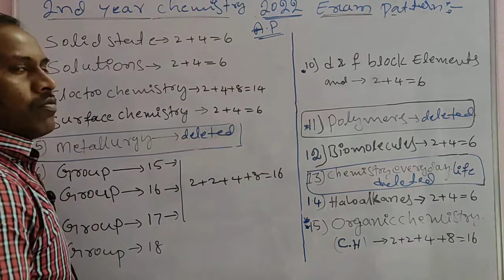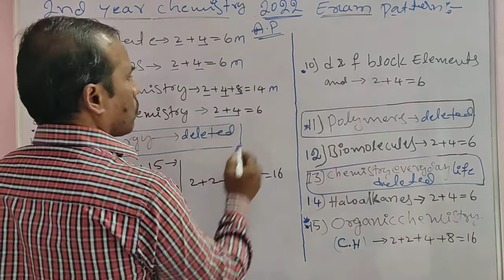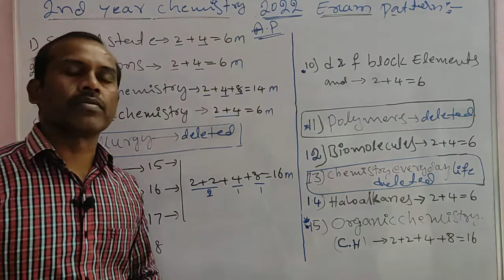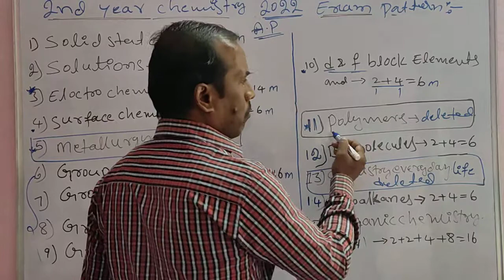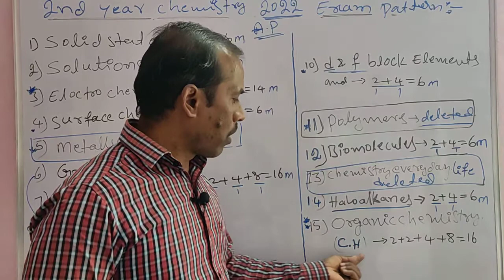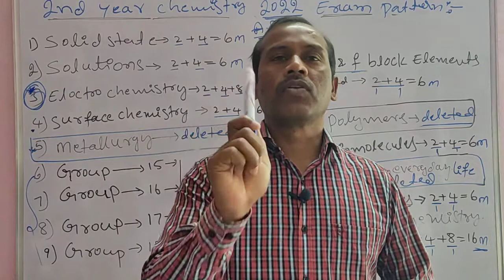A.P IPE / SR.CHEMISTRY/ CHAPTER WISE WEIGHTAGE MARKS acc to Blue print of AP GOVT / DO Subscribe